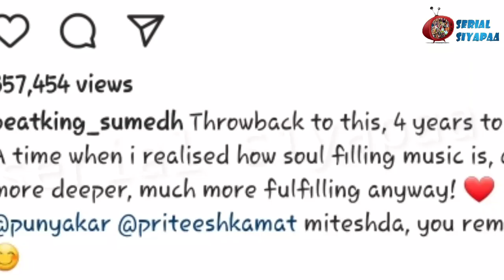Radha Krishna Fame Sumedh Mudulgkar ने याद किये खुबसूरत पर,4 साल पुरानी तस्वीर की शेयर | Offscreen